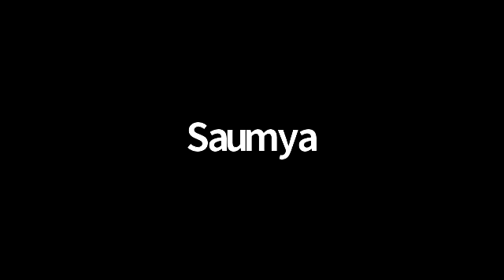Bhagavad Gita Session 10 by Dr Ram Vaidya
Bhagavad Gita taught in a simple form by Dr Ram Vaidya. The Session 10 was done (Virtually) on 28 Oct 2020